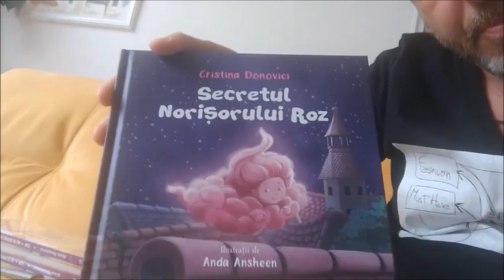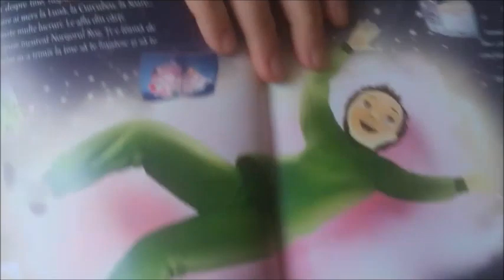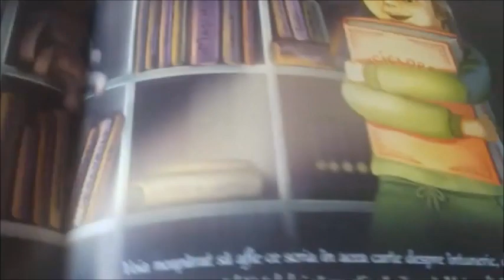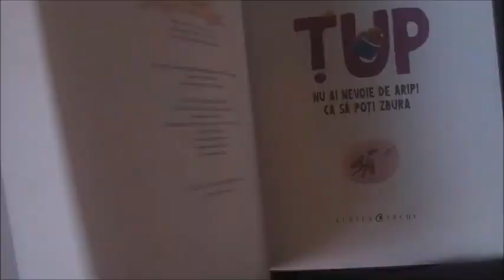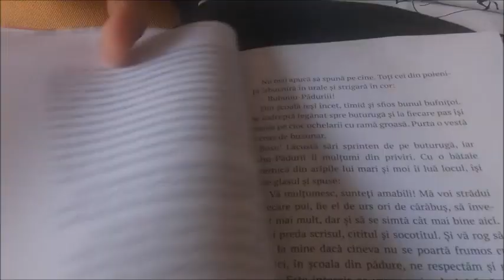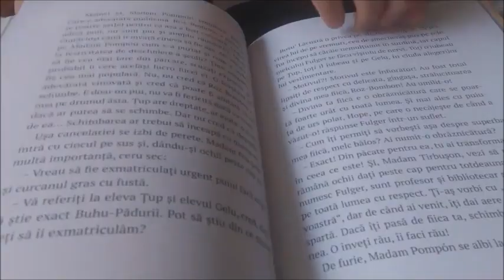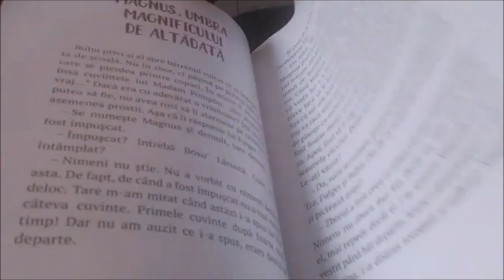AN-TAN-TE, școala & grădinița de vară (2023) | lectură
Alex Donovici, scriitor & jurnalist, este mentor în cadrul AN-TAN-TE, școala & grădinița de vară desfășurată de asociația TOTUL ESTE POSIBIL.

Pentru copiii care doresc să își păstreze mintea activă și pe parcursul vacanței, am creat campania AN-TAN-TE, școala & grădinița de vară adresată copiilor care vor să învețe și în vacanța mare. Totul se învață într-un format modern, atractiv, interactiv. Proiectul sprijină cu precădere grădinițele și școlile din mediul rural, oferind resurse educaționale precum: cărți, rechizite, jocuri creative și articole hobby, pentru ca cei mici să continue să îşi mențină mintea activă și să înceapă în formă un nou an școlar. În 2023, proiectul se află la cea de a patra ediție.
Domeniile școlii & grădiniței de vară: artă, bani, caligrafie, caritate, călătorii, comunicare, corp, emoții, experimente, lectură, maniere, mediu, meșteșuguri, muzică, sport, teatru.

Contribuie printr-o donație pentru a ne ajuta să continuăm acest proiect:
▶️ cont: RO36BTRLRONCRT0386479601 (cont în lei, deschis la Banca Transilvania)